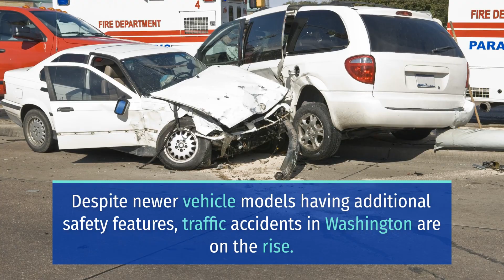HEAD-ON COLLISION ON HANNEGAN ROAD INJURES 2 PERSON [WHATCOM COUNTY, WA]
(September 1, 2023) On Thursday morning, 2 people were hurt and hospitalized after a head-on collision on Hannegan Road.

Authorities say that the traffic accident happened around 8:45 a.m. at the intersection of Hannegan Road and E Axton Road.

Reports say that the accident sent a person to PeaceHealth St Joseph’s Medical Center in critical condition, while another was transported with non-life-threatening injuries by ambulance.

Officials are investigating the traffic accident and have not released additional information at this time.